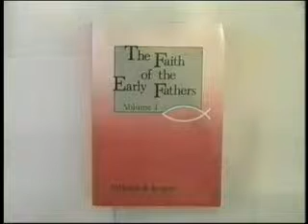The End of the Sacrifice of the Mass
Video Clip From Freemasonry's Vast Influence Over America (Final Edition)---This video shows documentation from Freemasonic sources of this incredible influence in America and the influential positions that Freemasons have dominated for years, and more...